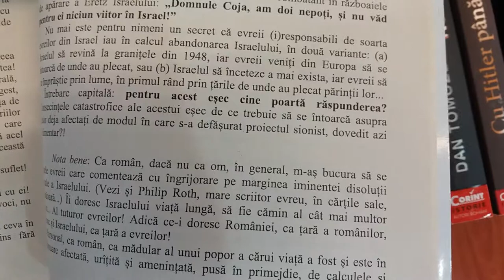Marele Manipulator- de Ion Coja